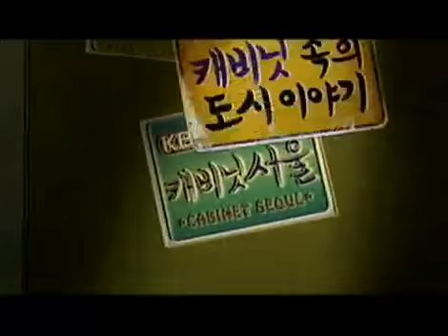KBS스페셜 - KBS Special 20060805 #001